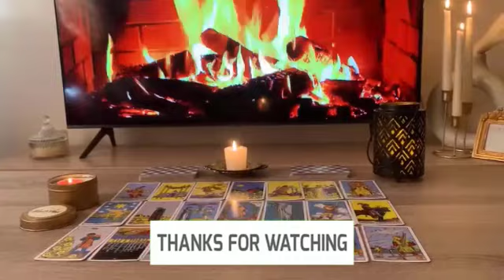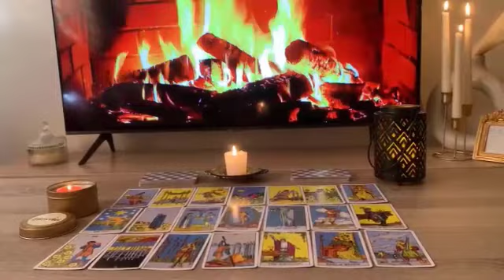PISCES🌝JUNE💰|U'ILL BECOME A MULTI-MILLIONAIRE & U DON'T SEE THIS COMING|U' ! PISCES TAROT READING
Pisces Love
Pisces 2023
Pisces today
Pisces June